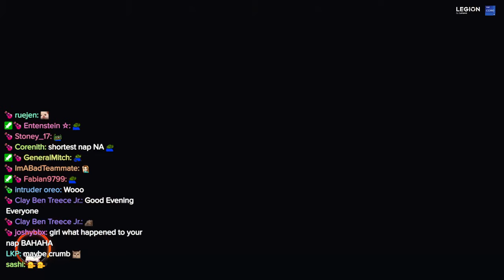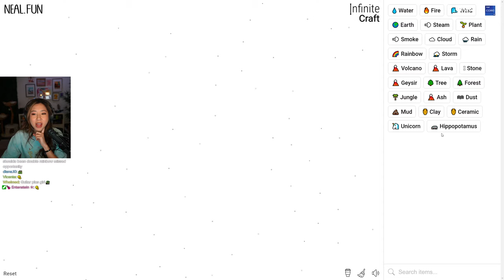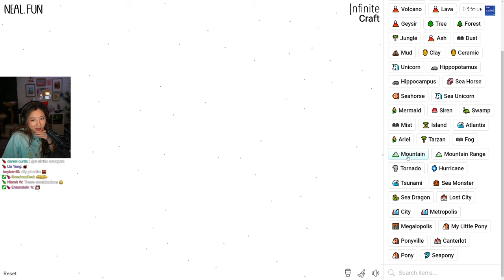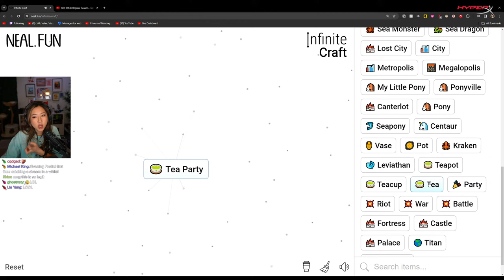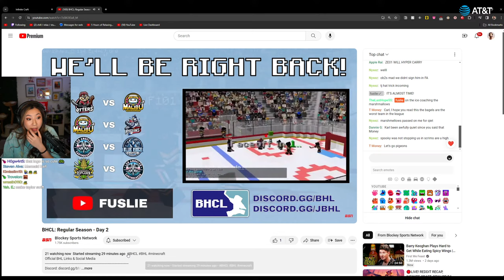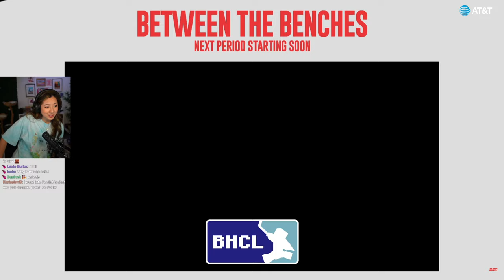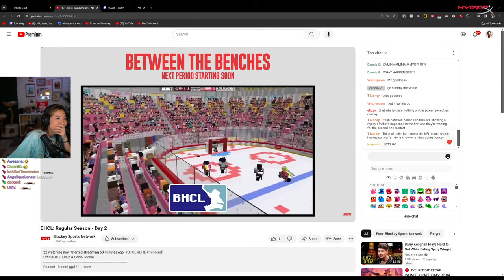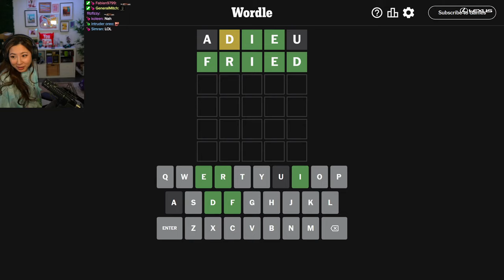VARIETY DAY :D TRYING INFINITE CRAFT, WATCHING BLOCKEY HOCKEY TEAM, MAYBE CRUMB, FIRST TIME PALWORLD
Timeline
00:00:00 Intro
00:02:37 Just Chatting
00:05:58 Infinite Craft
00:20:16 Blockey Hockey
02:21:06 Palworld
06:11:53 Wordle
06:12:06 Outro